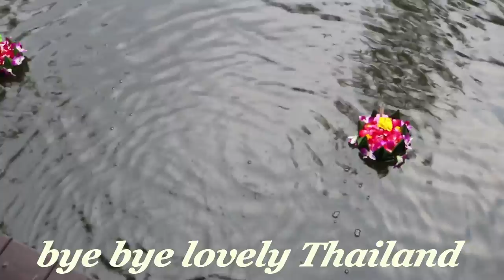Thailand Vlog 2 - neues Hotel und atemberaubende Sonnenuntergänge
Zum Schluss sind wir nun noch in den Norden von Phuket gereist und geniessen die letzte Woche von unserem Urlaub am Strand. Super essen, wenig Training und Seele baumeln lassen vom feinsten ;)

xxxxxxxxxxxxxxxxxxxxxxxxxxxxxxxxxxxxxxxxxxxxxxxxxxxxxxxxxxxxxxxxxxxxxxxxxxxxxxxxxxxxxxxxxxxxxxxxxxxxxxxxxxxxxxxxxxxxxxxxxxxxxxxxxxxxxxxxxxxxxxxxxx